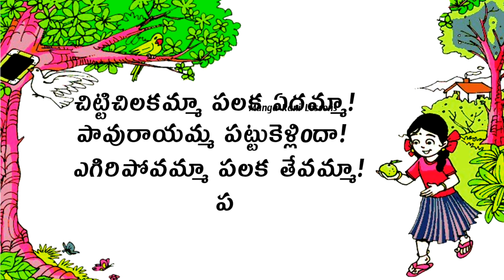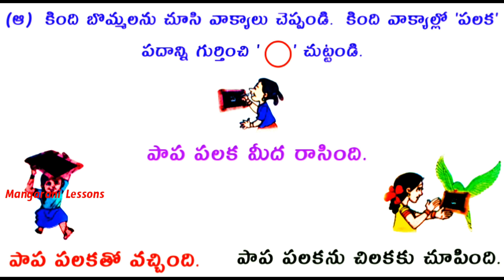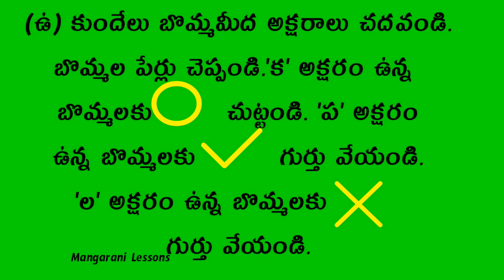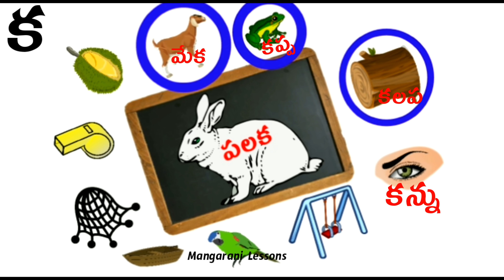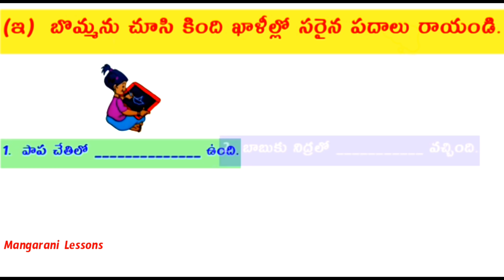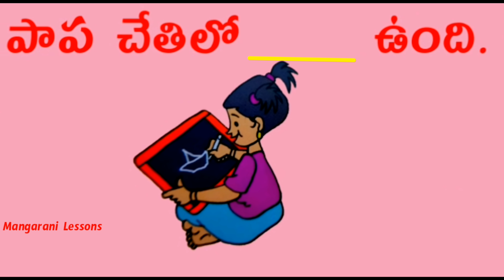palaka complete telugu video lesson, 1st class telugu lesson,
a state 1st class telugu all rhymes and lessons,